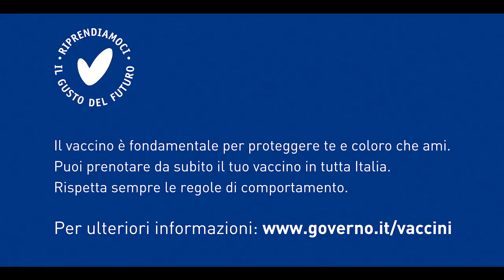Campagna nazionale di vaccinazione anti-Covid 19 “Riprendiamoci il gusto del futuro”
Attraverso la campagna di comunicazione “Riprendiamoci il gusto del futuro” relativa alla campagna vaccinale contro il Covid-19, la Presidenza del Consiglio dei Ministri rivolge a tutti coloro, testimonial, influencer e cittadini che vorranno aderire, l’invito a veicolare un messaggio di rinascita, attraverso un gesto simbolico. Tramite la diffusione virale di questo nuovo gesto di appartenenza, veicolato da volti noti e persone comuni, si vuole diffondere la convinzione che per farcela dobbiamo essere uniti, sotto il segno della “V” di Vaccino e di Vittoria.
La campagna, prodotta da Dipartimento per l’informazione e l’editoria e diffusa su media sia tradizionali che social, parte con due spot Tv, i cui protagonisti sono testimonial famosi e non: Amadeus, Mara Venier, Paolo Bonolis, Federica Pellegrini, Roberto Mancini, Francesco Pannofino, Marcell Jacobs, Ambra Angiolini, J-Ax, un medico, una bagnina, una personal trainer, un ristoratore, una coppia di sposi. La musica è stata composta da Giuliano Sangiorgi.